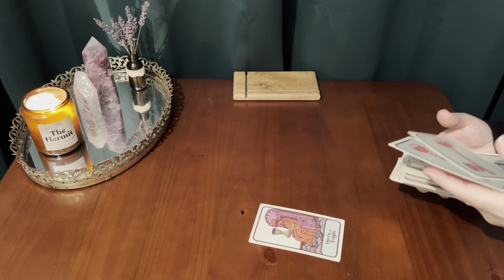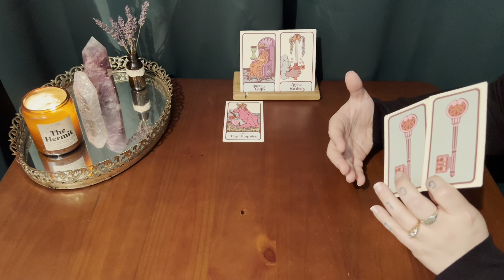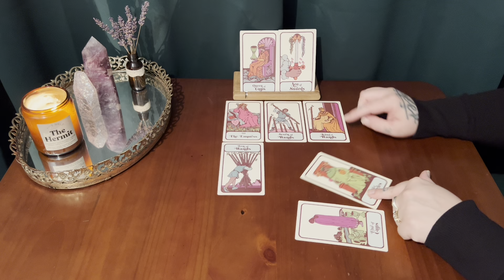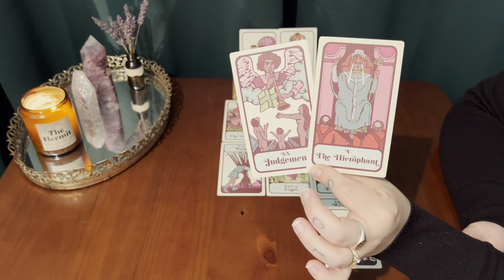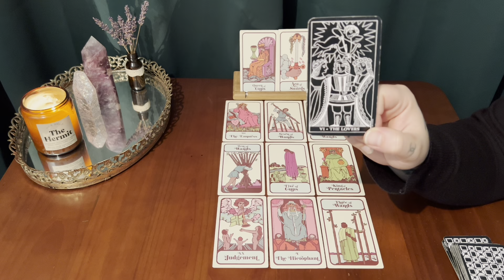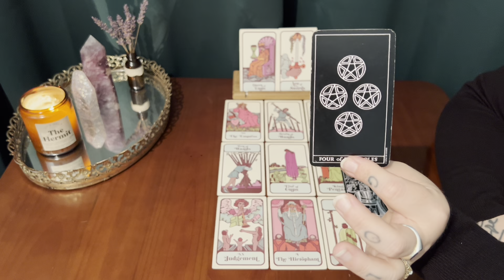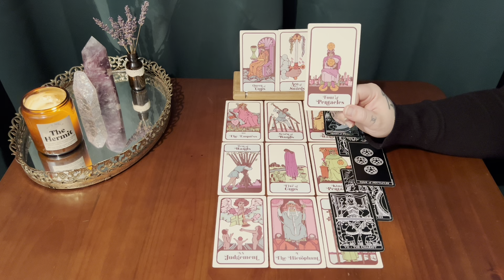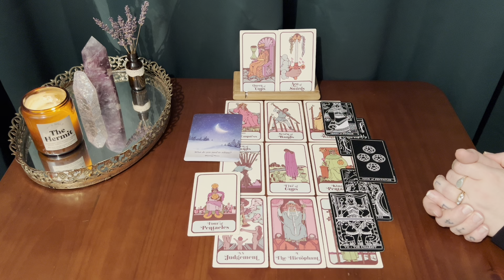TAURUS. DIVINE INTERVENTION ✨WHAT’S MEANT TO BE WILL HAPPEN SOONER THAN YOU EXPECTED!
This is a soulful tarot session for Taurus sun, moon, rising & Venus. In this reading we reflect on the present energies to help you navigate the seasons ahead. Your receptivity and openness is deeply appreciated.